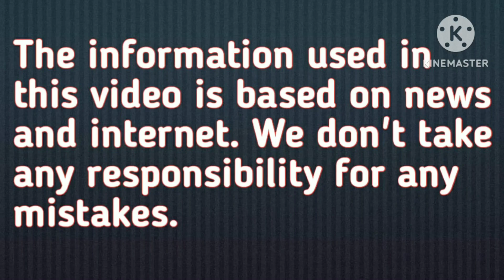झील के बीचो-बीच बना है, सुंदर नीर महल Neermahal